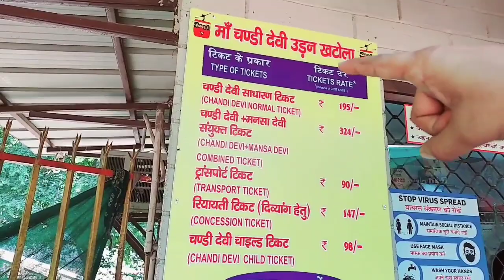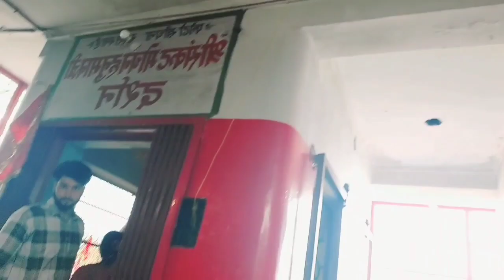चण्डी देवी मंदिर यात्रा हरिद्वार || Haridwar visit || Travel Vlog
Chandi Devi Mandir Haridwar visit
Travel vlog
Haridwar in Uttarakhand
visit of haridwar uttarakhand
haridwar darshan
Maa Chandi Devi Mandir Darshan in Haridwar
Ropeway service in Chandi Devi Mandir
Ropeway service information in Chandi Devi Mandir Haridwar
Udankhatola service in Haridwar
Haridwar
Haridwar Yatra
Haridwar tourism
Tourist place of Haridwar
Chandi Mata Mandir Haridwar
Chandi Devi Mandir Haridwar Ropeway Yatra information
Chandi Devi Mandir Haridwar darshan by Ropeway
Maa Chandi Devi temple Haridwar Ropeway
famous temple of haridwar

हरिद्वार चण्डी देवी मां के दर्शन
मां अंजना देवी मंदिर दर्शन
हरिद्वार उत्तराखंड
चंडी देवी माता के दर्शन हरिद्वार में
चंडी देवी उड़नखटोला का रोमांचक सफर